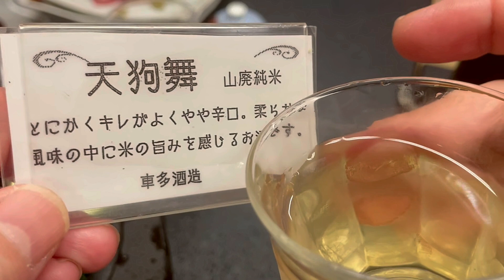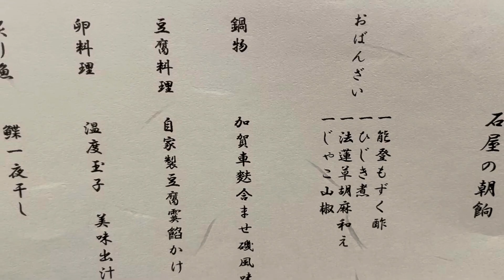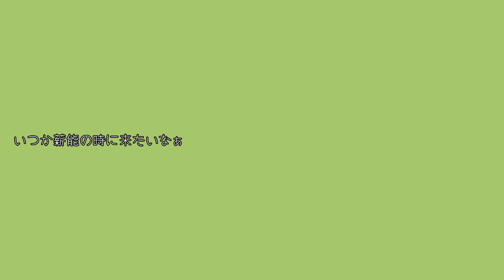【絶品】美味しすぎる茶碗蒸し！おもてなしが心地いい！能舞台を眺めながらの食事にうっとり！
今回は、前回の続きです。
金沢の表座敷　深谷温泉に佇む老舗旅館　元湯石屋さんの食事編です。

加賀野菜🥦をたっぷり使った地産地消のお料理は　見た目も美しく✨デザートは旅館にありがちなフルーツだけとかシャーベットだけというつまらない物ではなく　しっかりと美味しかった。
最初から最後までずっと舌鼓を打ちっぱなしでした。